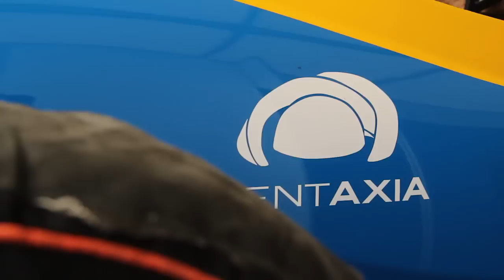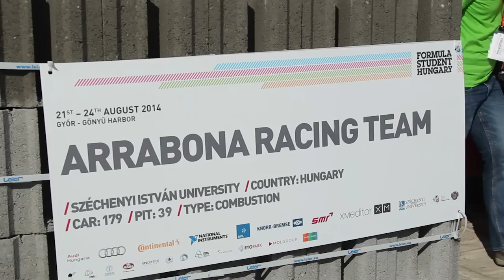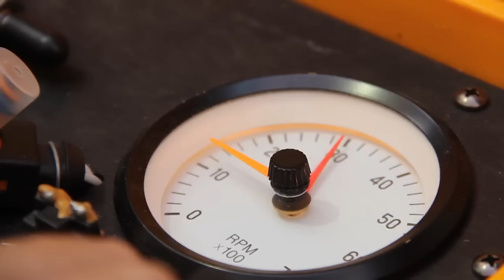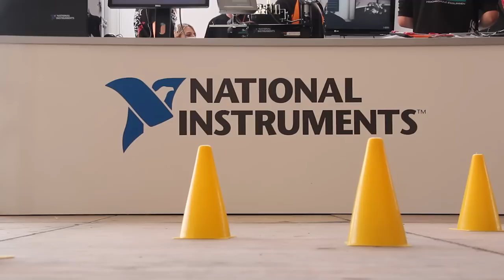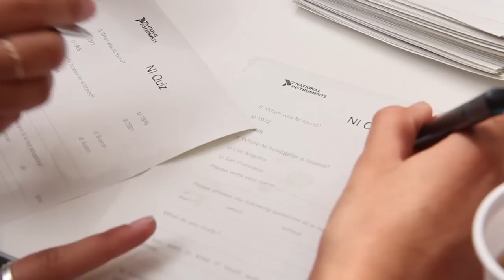FSH - TV 2014 DAY1